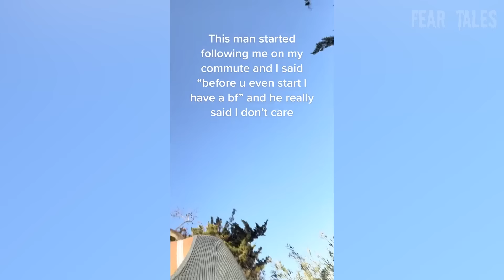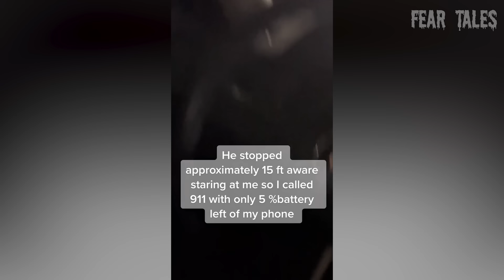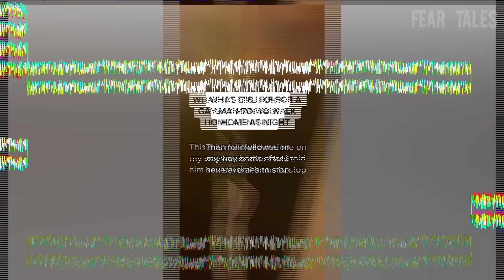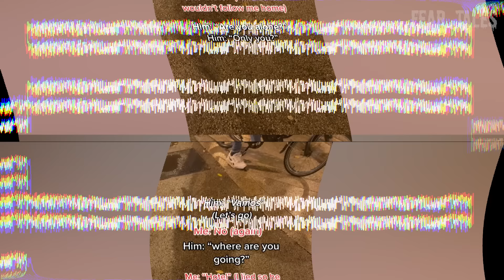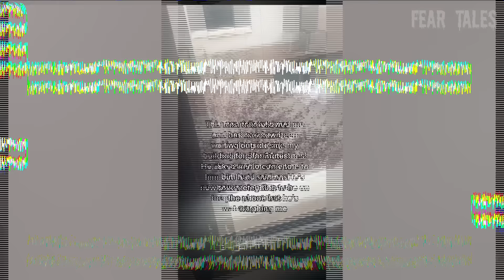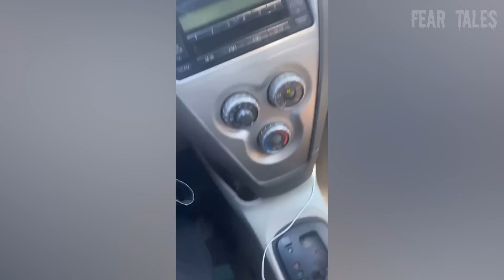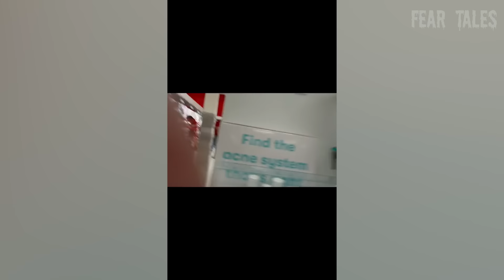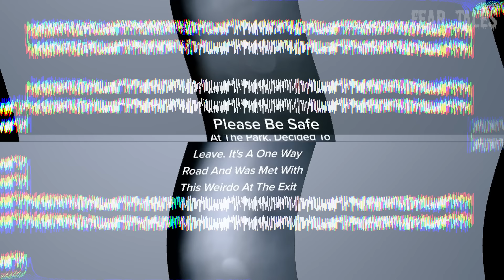30 Scary Stalkers Caught On Camera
30 Scary Stalkers Caught On Camera

I don't know about you guys, but my favorite youtubers are, mr. nightmare, chills, sir spooks, nukes top 5, and chilling scares

In this video, we will be looking at 5 creepy stalkers caught on camera.

INSPIRED BY THESE 10 SCARY VIDEOS THAT WILL MAKE YOU LOSE SLEEP:
5 Creepy Stalkers Caught on Camera
5 Scary Stalker Videos
Scary Stalkers Caught On Camera
5 Scary Stalker Cases With Disturbing Backstories
TOP 5 People Who Caught STALKERS Living in Their House! Creepy Stalker Caught on Video
10 STALKERS CAUGHT ON TAPE
5 Creepiest Videos Of Stalkers Caught On Camera
5 TERRIFYING Stalkers Caught on Camera!
 Real-Life Stalker Stories!
10 Scariest Stalker Encounters With YouTubers
Leave Me Alone | Stalkers
Confronting My Stalker
Creepy Stalkers Caught on Twitch
2 STALKERS CAUGHT ON CAMERA | WEIRDOS
Disturbing Stalkers Caught on Camera
4 STALKERS CAUGHT ON CAMERA | CREEPY
5 Creepy Stalkers Caught on Camera
5 Creepy STALKERS Caught on Camera
Stalker takes things too far with streamer...
Two Creeps Caught On Camera | Stalker Moment

Jordan Ryan does not own this channel, it is owned by his Dad.